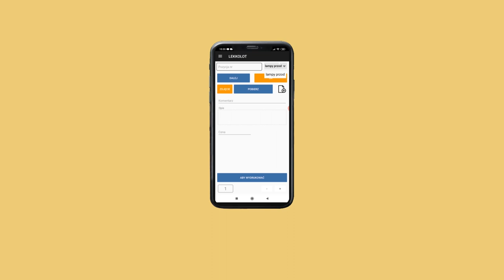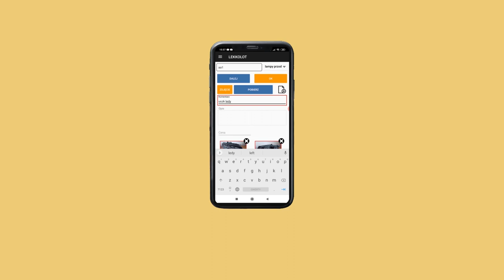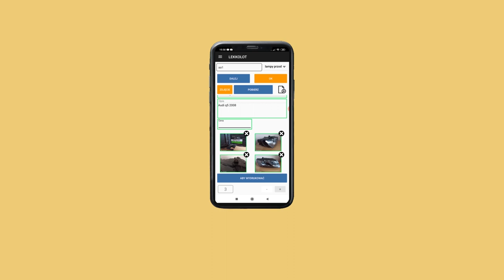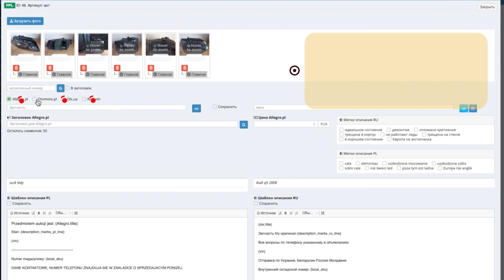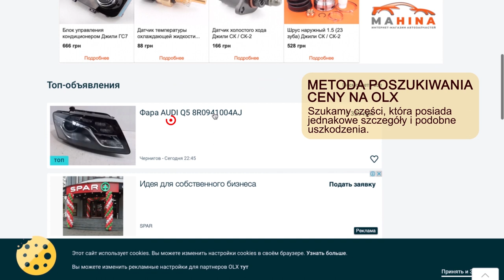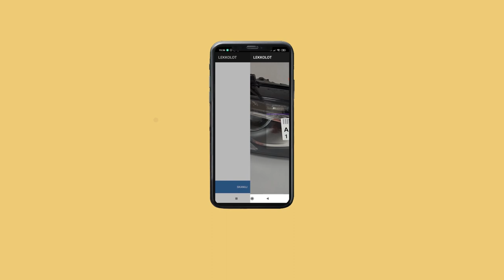Modern Web & Mobile App promo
Ads design and animation. Video editing.
Editing video for youtube, social media,
video review and commercial video.